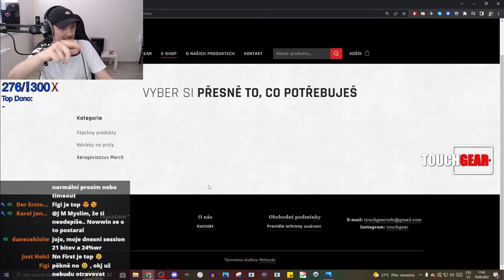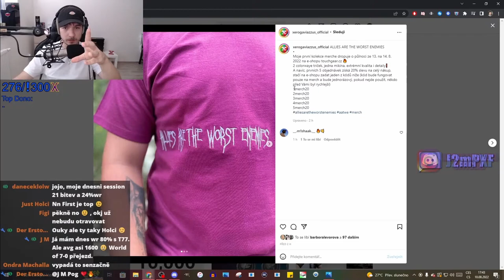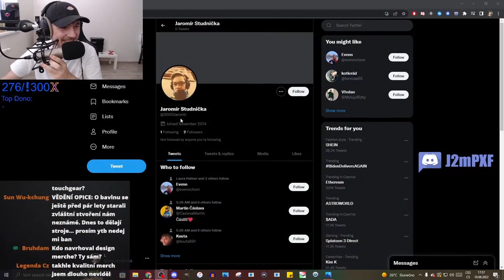Xero má NOVÝ TETOVÁNÍ🩸 & vydal svůj MERCH👕